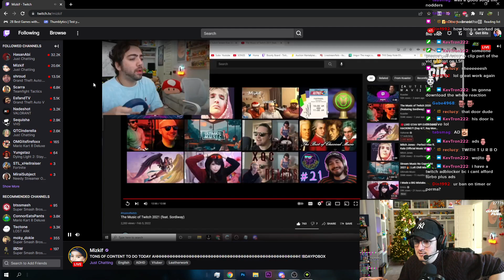Streamer gets adwalled right before mizkif watches his video | Th3vale - Minecraft